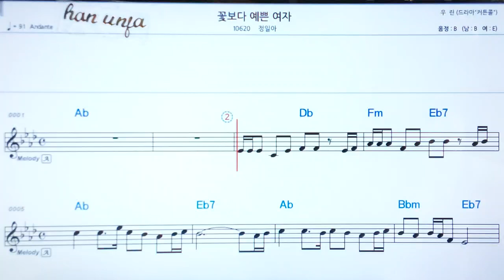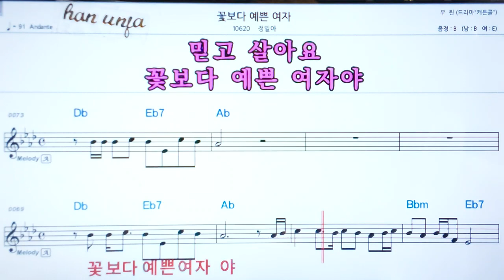💖꽂보다 예쁜여자/정일아 👍코드,악보, 코드 ,Karaoke*카라오케 반주